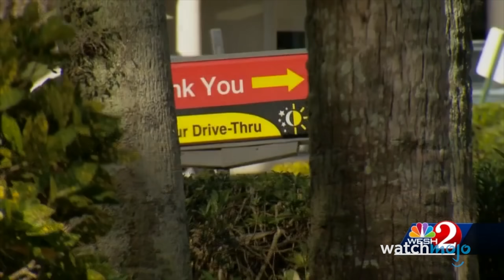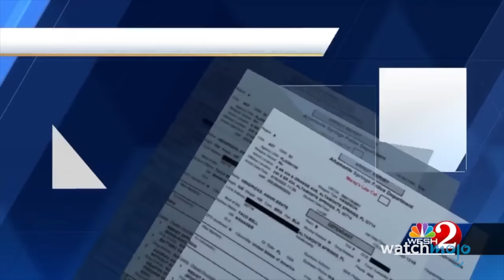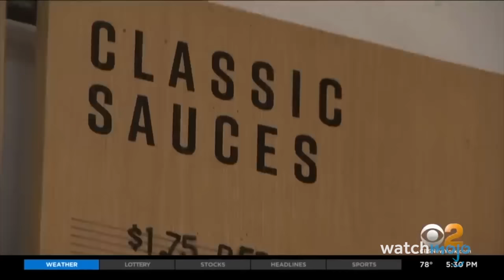10 Times Fast Food Karens Faced Justice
It turns out fast food establishments are a hotbed for Karen activity. For this list, we’ll be looking at moments where irrational and entitled people let their toxic selves spew out in fast food places and restaurants only to experience some sweet, sweet karma. Our countdown includes Thanos Karen, Fresh Kitchen Racism, Restaurant Hate Crime, and more! Have you bumped into a wild Karen at a fast food place? Let us know below!